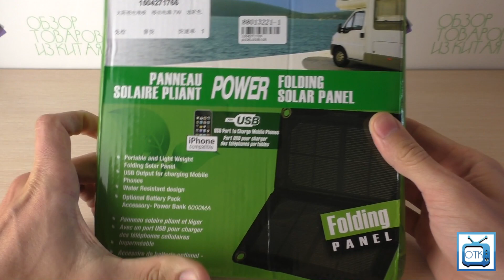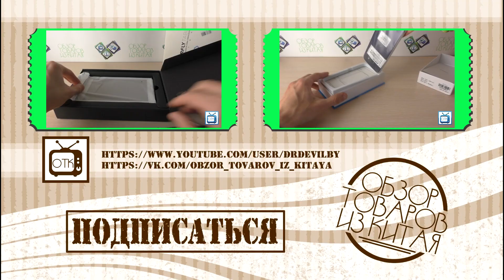Посылка из Китая №275 (Солнечное зарядное устройство) [Tmart.com]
Посылка из Китая пришла за 22 дня с сайта Tmart.com В общем зарядное устройство от солнечных батарей работает, заряжает. Постараюсь разобраться к обзору и всё вам рассказать.